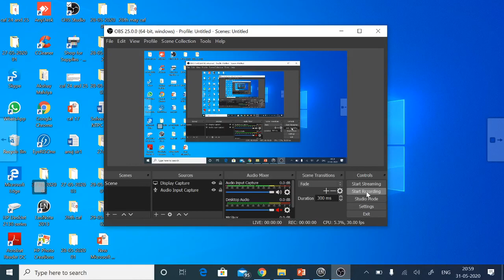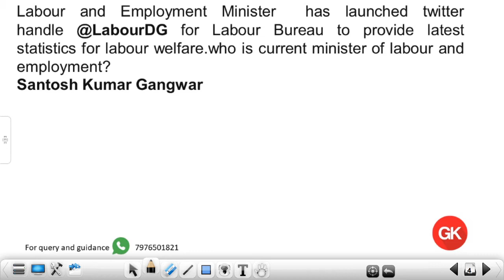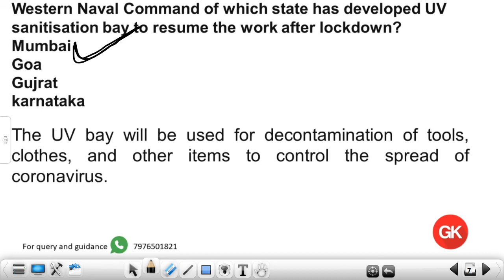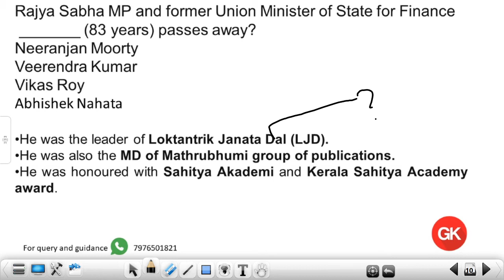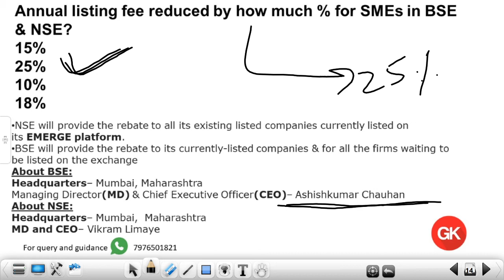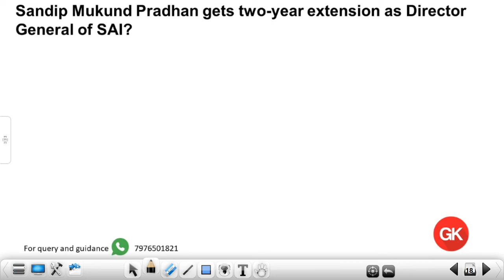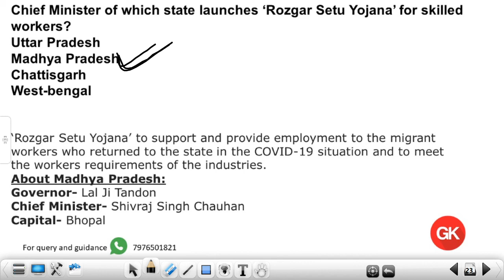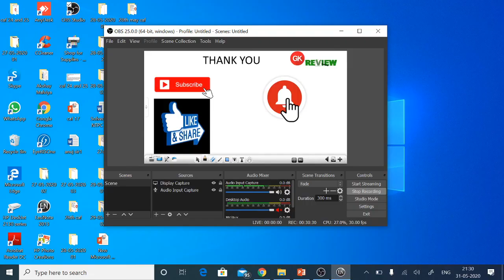current affairs QUIZ of 29th and 30th MAY 2020.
This video is about current affairs quiz of 29th and 30th may 2020 with detailed and additional explanation of each current event.